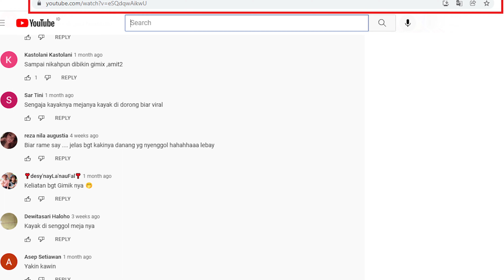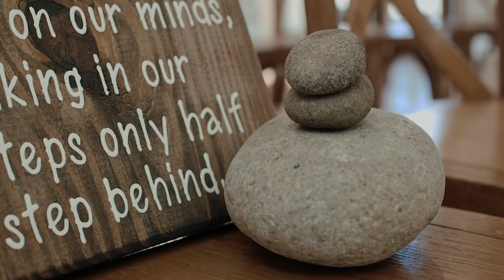Kejadian Tak Terduga saat Pemotongan Kue Pernikahan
kontent terkait:

Kue pernikahan mewah,
Kue pernikahan jatuh,
Kue pernikahan sederhana,
Kue pernikahan danang ambruk,
Pemotongan kue pengantin,
Kue pengantin,
Kue pengantin simple elegan,
Pemotongan kue pengantin danang,